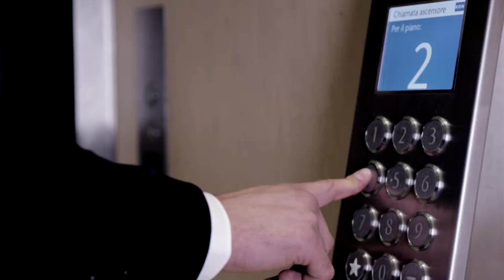Piquadro Coleos Spot 55"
Product video spot for Piquadro Coleos with Matteo Marsaglia.

Credits:

Sound Design: Fausto Intrieri @Linkhouse
Film Director: Aaron Olzer
Agency: Unaa
Cameraman: Riccardo Ferri
Steadycam: Luca Matteo Di Meo